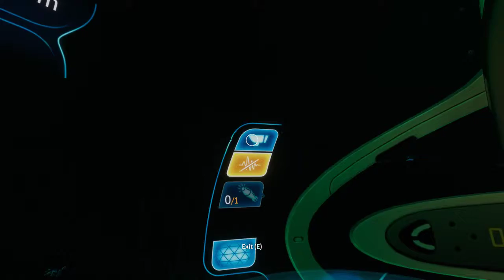Subnautica Modded EP40 | Ghost Leviathan VS SCIENCE!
Subnautica is a survival, adventure game set in an open world environment and played from a first-person perspective. The player controls the lone survivor of a space ship called the Aurora that was hit by an unknown beam of energy, on the fictional ocean planet 4546B.

The main objective of the player is to explore the game's world and survive the dangers of the planet while at the same time following the story of the game. Subnautica allows the player to collect resources, construct tools, bases, and submersibles, and interact with the planet's wildlife.